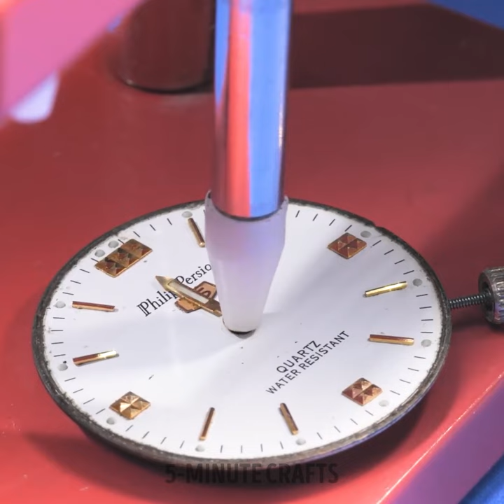Bringing the Past to Life: Inspiring Restoration Projects